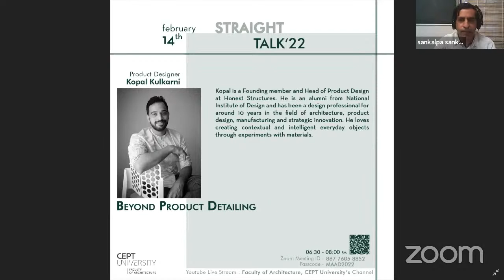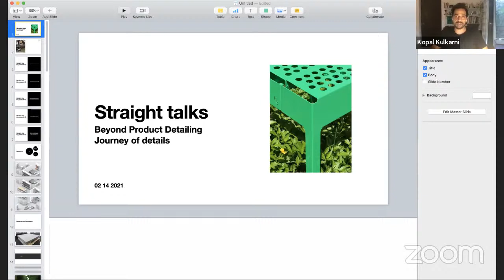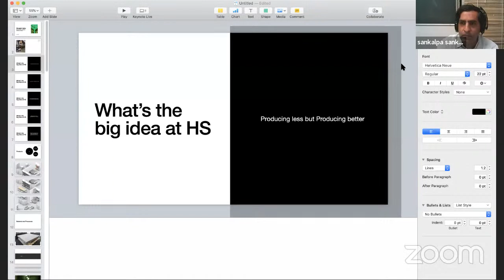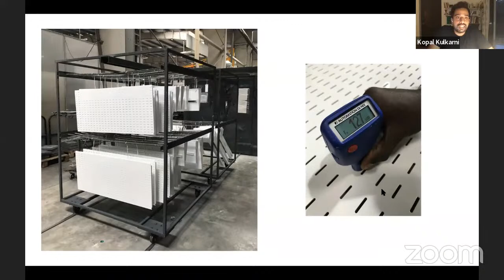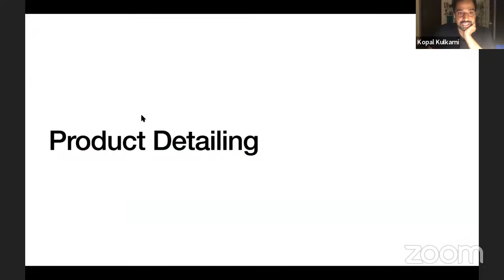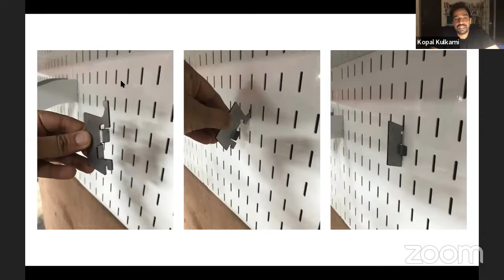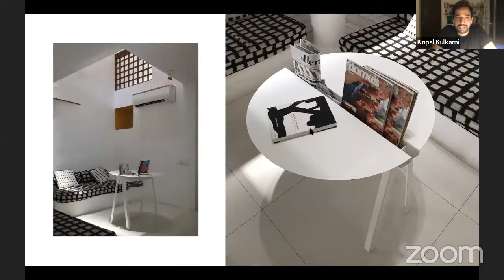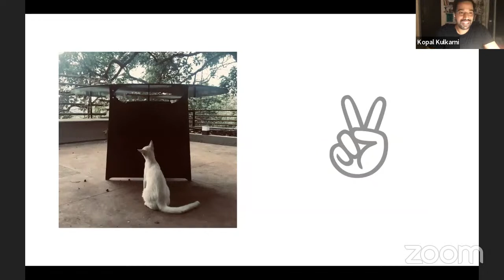Beyond Product Detailing By Kopal Kulkarni - STRAIGHT TALK LECTURE SERIES 2022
STRAIGHT TALK LECTURE SERIES 2022:
The series invites speakers who are engaged with particular aspects of Architectural Design and production in their Practice to throw light on topics that are central to the Architectural profession but less discussed or theorized within academia.
This year the thematic focus for the series is Architectural Detailing in the realm of Theory and Practice.